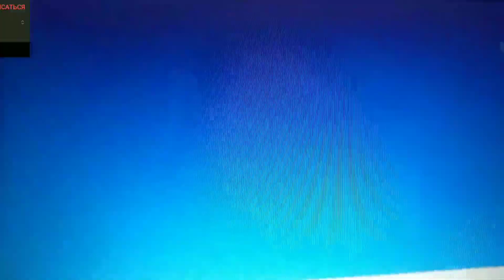Мне было скучно.....